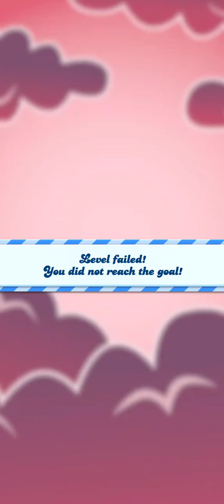candy crush saga sakal ke Yadav ka dekhte bhalo Lage to ZONE AMIT